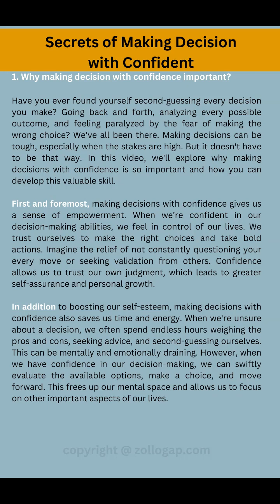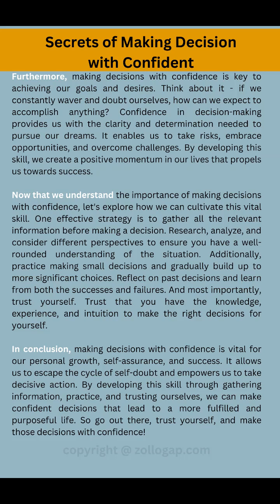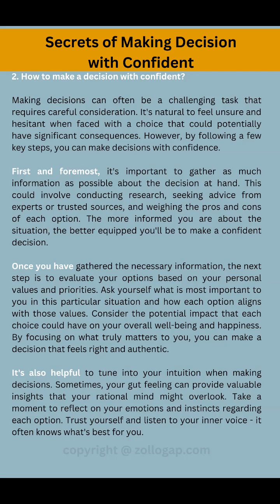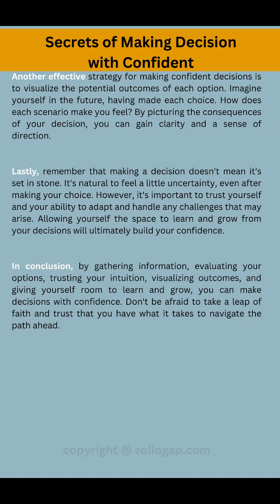The Power of Making Confident Decision